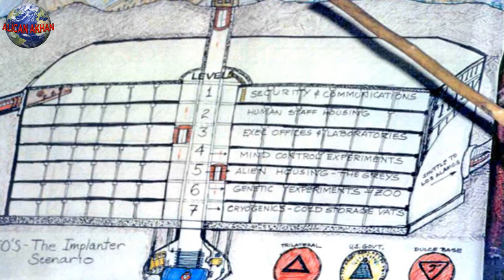Uzaylılarla İnsanların Birlikte Çalıştığı Gizli Dulce Yeraltı Üssü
Uzaylı varlıklar, insanların bir arada çalıştığı dünyanın en gizemli ve bilinmeye yeraltı üslerinden biri olan Dulce yeraltı üssünü konu alan videodur.